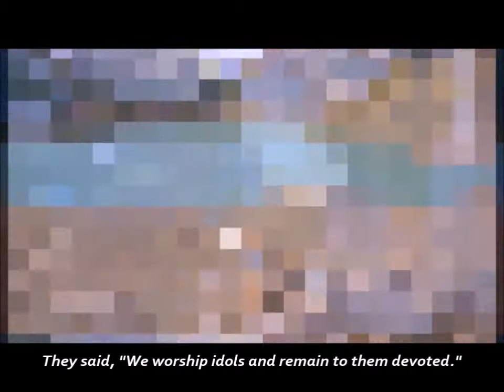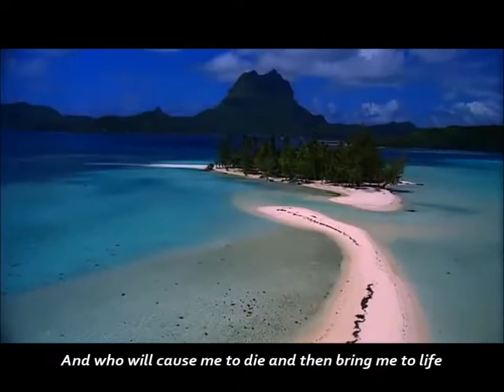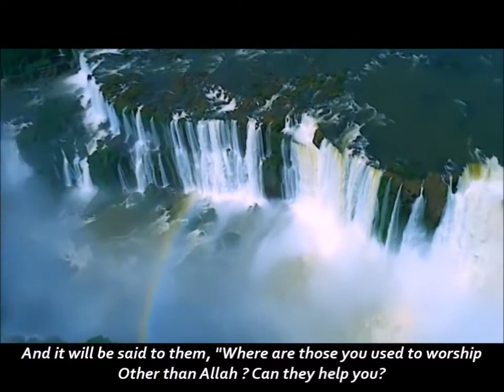4 minutes to treat your depression and stress only!!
Definitely, you are going to feel calm and peaceful during a few second by watching and listening the powerful words from the Quran that is going to influence your heart. So, you just keep trying to find out about yourself.